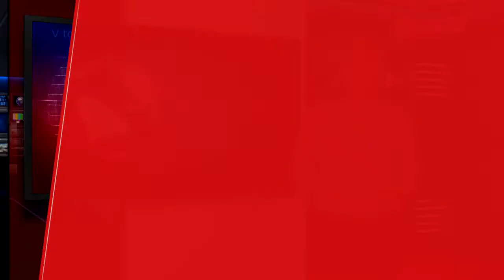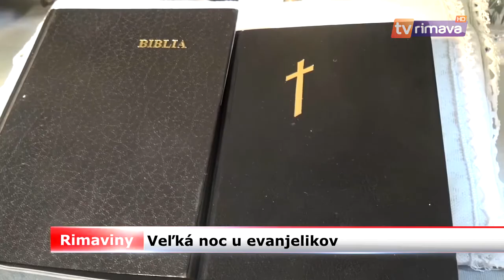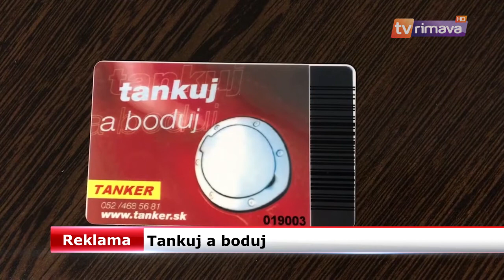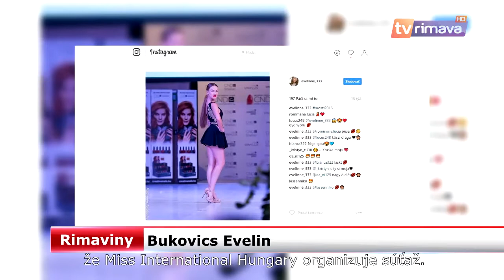Rimaviny 16/2017 (TV Rimava)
Spravodajský blok: šestnásty týždeň roku 2017.

Obsah:

* 00:00 - Zvučka
* 00:49 - Veľká noc u evanjelikov
* 04:51 - Oddychová zóna dostala zelenú
* 07:40 - Originálna veľkonočná polievačka
* 12:39 - Rybky, ryby, rybičky
* 14:23 - Netradičné veľkonočné perníky
* 17:01 - Tankuj a boduj
* 18:56 - Az álmok útján

ŠPORT

* 22:34 - Spoločné váženie
* 26:42 - Otvorenie motocrossovej sezóny